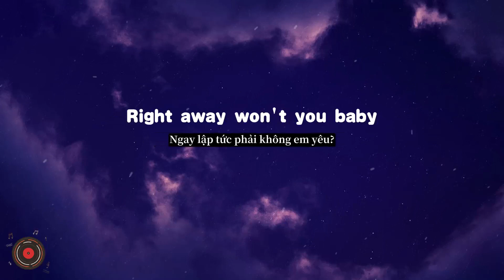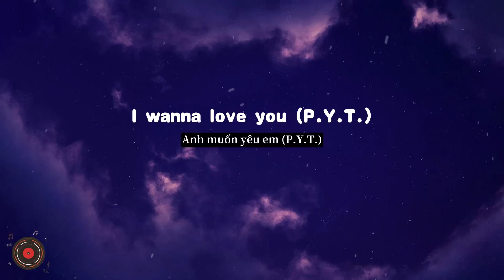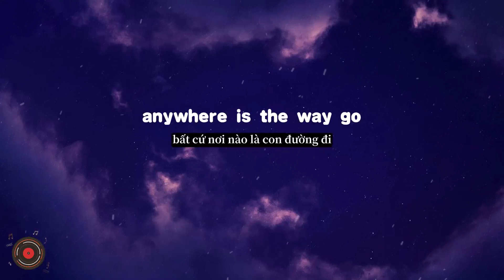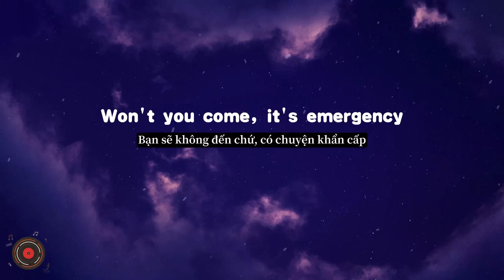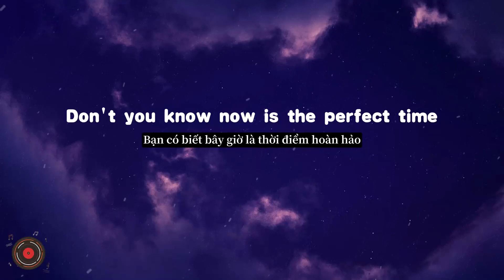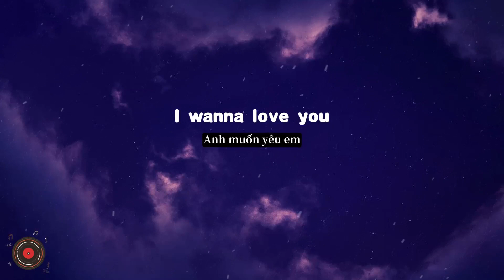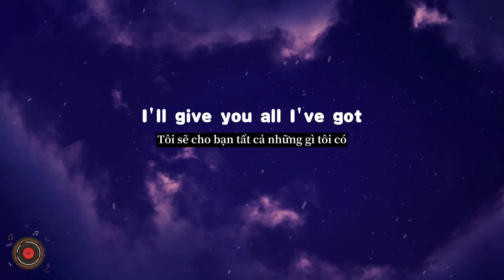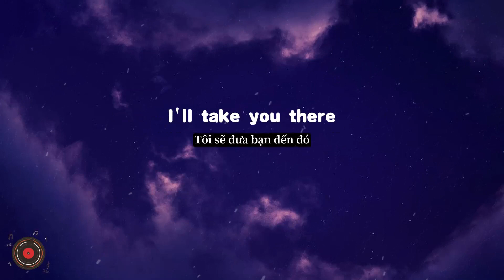Pretty Young Thing - Michael Jackson (Lyrics/Vietsub) cover by Helions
Lyrics:
Where did you come from lady
And ooh won’t you take me there
Right away won’t you baby
Tendoroni you’ve got to be
Spark my nature
Sugar fly with me
Don’t you know now
Is the perfect time
We can make it right
Hit the city lights
Then tonight ease the lovin’ pain
Let me take you to the max
I wanna love you (P.Y.T.)
Pretty Young Thing
You need some lovin’ (T.L.C.)
Tender lovin’ care
And I’ll take you there
Pretty Young Thing
Tender lovin’ care
I’ll take you there
Nothin’ can stop this burnin’
Desire to be with you
Gotta get to you baby
Won’t you come, it’s emergency
Cool my fire yearnin’
Honey, come set me free
Don’t you know now is the perfect time
We can dim the lights
Just to make it right
In the night
Hit the lovin’ spot
I’ll give you all I’ve got
Pretty Young Thing
Tender lovin’ care
Pretty Young Thing
Tender lovin’ care
Pretty young things, repeat after me
(Michael) I said na na na
(P.Y.T.’s) na na na
(Michael)na na na na na
(P.Y.T.’s)na na na na na
(Michael) I wanna take you there